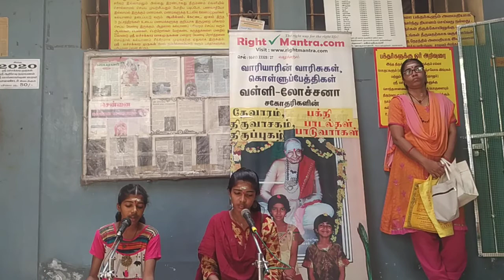323 # Video ... kirthigai part 2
திருமுருக கிருபானந்த வாரியார் சுவாமிகளின் கொள்ளு பேத்திகள்  & அம்பை வேலாயுத ஓதுவார் அவர்களின்  கொள்ளு  பேத்திகள்  மற்றும் எங்களுடைய பெண்களுமான  ( சீதாராமன் ...காயத்திரி )  வாரியார் வள்ளி  மற்றும்  வாரியார் லோச்சனா  ஆகியோரின் திருமுறை இன்னிசை மற்றும் சொற்பொழிவினை தமிழ்நாடு முழுவதும் உள்ள உங்களின்      இல்ல சுப நிகழ்சிகள்  மற்றும் கோயில் திருவிழாக்களில் ஏற்பாடு செய்யலாம். நீங்கள்    தொடர்பு கொள்ள வேண்டிய. கைப்பேசி   எண்  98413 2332